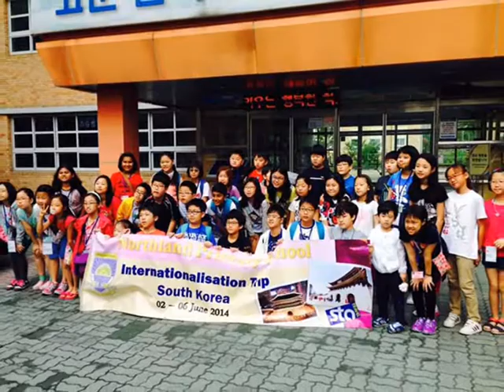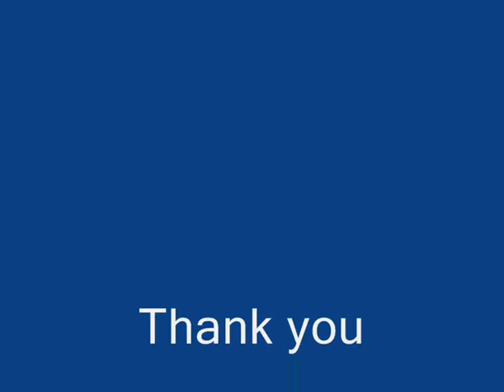Cheonan, South Korea Immersion Programme 2014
Highlights of June 2014 Northland Primary School Cheonan South Korea Cultural Immersion Programme.